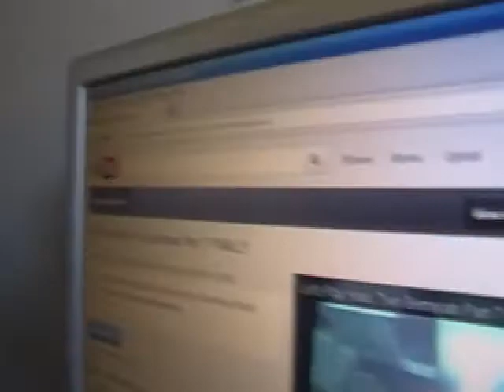Last Part of Two Betrayals Blocked?! Calm Rant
Woke up to find out the last part of The Two Betrayals was blocked in virtually every country because a Niki Manaj song played on the radio during gameplay. I am unpleased with this discovery